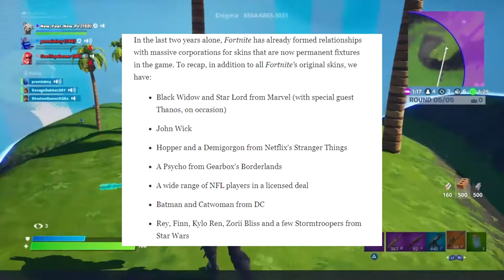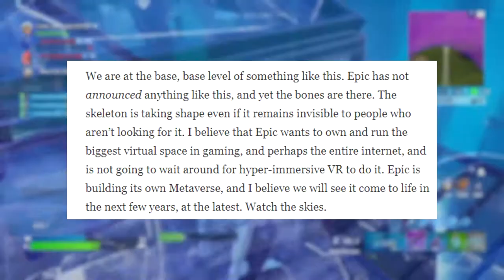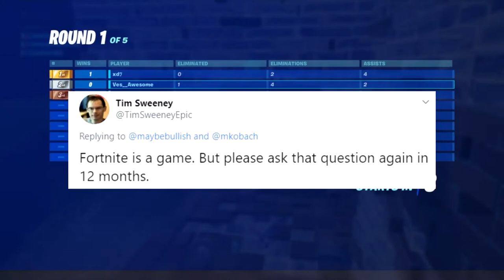The FUTURE of Fortnite! (2020)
Hello! This is The FUTURE of Fortnite! (2020)

In this video, I showed and talked to you guys about the future of Fortnite! (specifically in 2020) This will change the whole competitive tournaments (Fortnite World Cup 2020), events and many more by simply introducing VR, also known as virtual reality. This will bring new things, events, gameplay, cosmetics, cities, skins & MUCH MORE to the world of Fortnite Battle Royale, Fortnite Save The World & Fortnite Creative... I Hope You Guys Enjoy This Video!!

Im NickArg